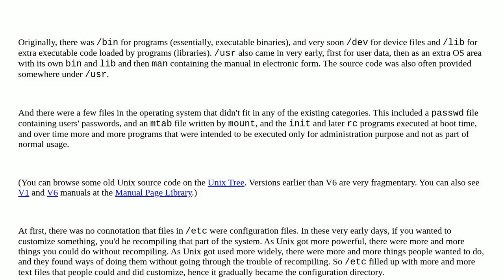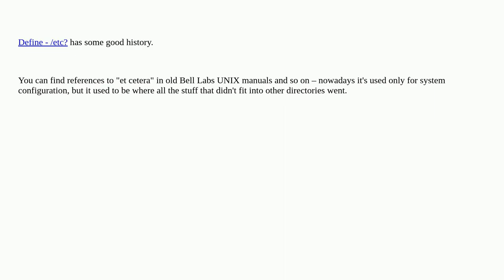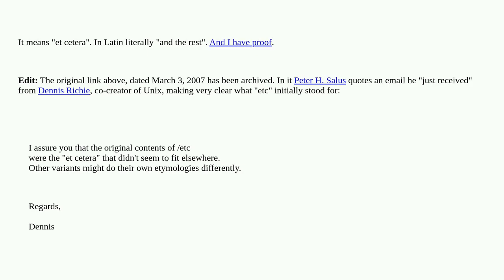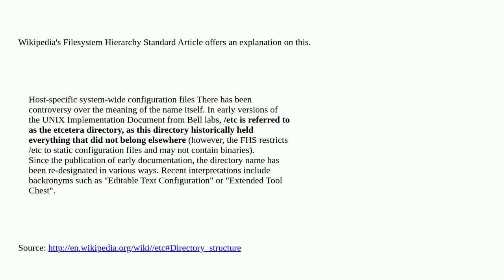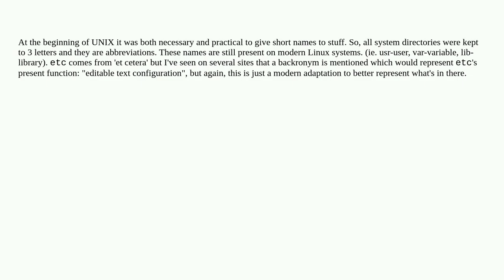What does etc stand for?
A special thanks goes out to the community

  directory-structure terminology